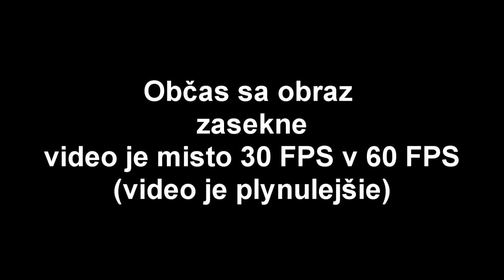『 Cooper RolePlay policajta 』• Policajná BRUTALITA | ZOSTRIH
-👇 Čítaj popisok 👇-
                                  - PODPORA -
- Nezabudni ❗ dať Like 👍 pre viac takýchto videí 😎.

                                - OLDCRAFT -
-  AKO SA DOSTAŤ NA SERVER OLDCRAFT:

                                 - 💻PC-Gear -
- 🎤: Behringer C-1U
- 📲:iPhone XR

                                 - 💻PC-Components-
CPU: AMD Ryzen 5 3600XT + vodné chladenie Cooler Master Lite 240
GPU: ATI Radeon Vega 64 liquid edition 8GB
RAM: G.Skill Flare X DDR4 2x8GB 3200Mhz
Matičná doska: Asus ROG Crosshair Hero VII WiFi
Skrinka: Evolveo RAY 5RGB (4x RGBW Ventilátory s ovládačom)
Zdroj: 850W

0:00 - INTRO
0:03 - Junior 12 10-8
0:06 - Výcvik
0:43 - FIght
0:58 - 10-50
2:16 - na stanici
2:30 - Loupež :D
4:20 - chytený suspecti
4:48 - Suspect v nemocnici
5:00 - na stanici s vezňom
5:11 - Hádka ohľadom jedla s vezňom
6:49 - Policajná Brutalita
7:16 - Koniec brutality
7:27 - Naštvaný suzu ide zmlátiť vezňa
8:06 - Niekto sa pos*al na stanici
8:27 - Suzu má nervy na vezňa pepeLaught
9:18 - pos*atého pušťajú home pepeLaught
9:57 - Selassie nezvláda
10:30 - Koniec SLUŽBY
10:40 - Outro

                                                                  -TAGS-
minx
minxsk
Minx
MinxSK
sk
cz
czech
slovak
selassie
selassieextra
cooper
caseycooper
rppolicajta
pdrp
police rp cz
cz rp pd
rp policajta